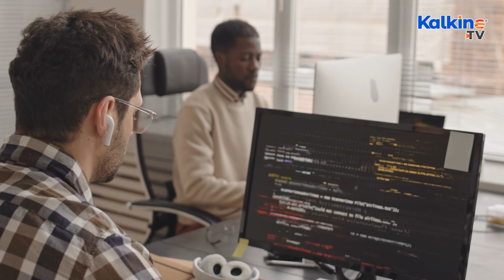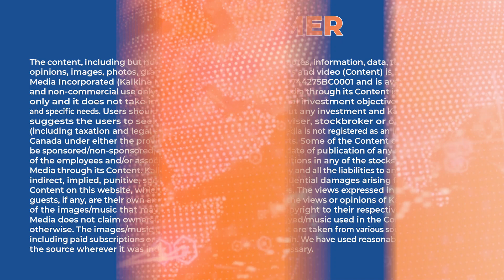Ripple Sets Up Crypto Hub In Canada. What's next?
Ripple plans to hire 50 engineers for the Toronto office. Ripple launched additional offices in Miami and Dublin just last year. One of the most widely covered recent crypto events was the Ripple versus SEC court case.